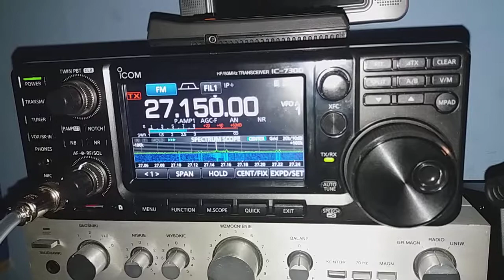Test Roger Beep Sadelta Echo Master